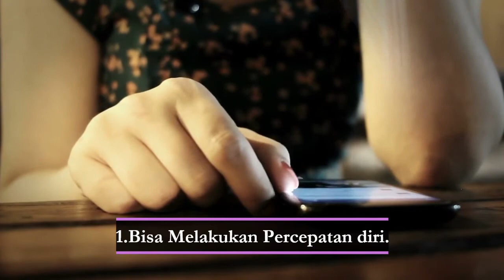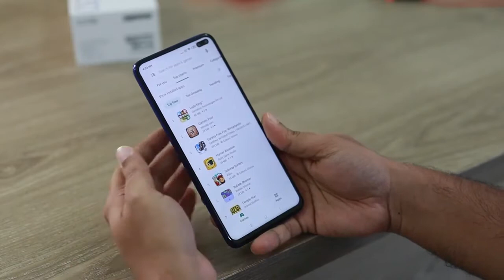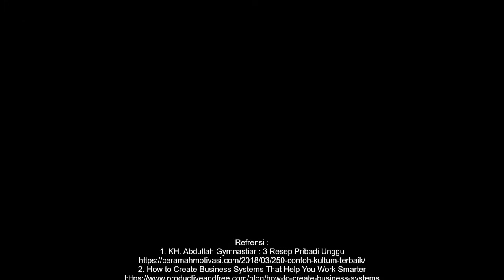3 Resep Jitu Menuju Pribadi Unggul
Pribadi yang unggul adalah seseorang yang beberapa langkah lebih maju dibanding masyarakat di sekitarnya.
Kita semua mempunyai waktu yang sama, yaitu 24 jam sehari. Oleh karena itu, kalau kita ingin menjadi pribadi yang unggul, kita harus bisa memanfaatkan waktu dengan sebaik-baiknya. Waktu yang tersedia harus bisa dimanfaatkan seefektif dan seefisien mungkin.
Memanfaatkan waktu dengan sebaik-baiknya itu bagus, tapi tidak cukup. Karena banyak orang terlahir dengan sumber daya yang lebih besar dari kita. Orang yang berasal dari keluarga kaya dan berpendidikan tinggi, tentu mempunyai modal awal yang lebih besar dan kuat dibandingkan dengan orang yang berasal dari keluarga kebanyakan. Ibaratnya, orang yang berasal dari keluarga kaya telah melakukan start yang lebih awal.
Bagaimana bisa menjadi pribadi yang unggul, bila kita berangkat dari keluarga orang kebanyakan?
Ada 3 resep jitu agar kita bisa  menjadi pribadi unggul. Simak video ini sampai habis. Terima kasih